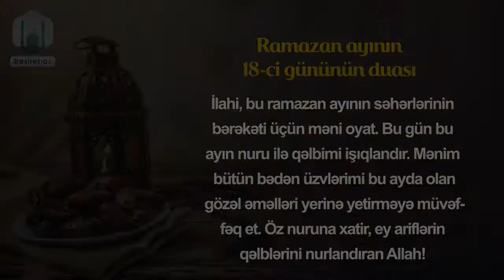Ramazan ayının on səkkizinci gününün duası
🔵 Ərəbcəsi:
اللَّهُمَّ نَبِّهْنِي فِيهِ لِبَرَكَاتِ أَسْحَارِهِ وَ نَوِّرْ فِيهِ قَلْبِي بِضِيَاءِ أَنْوَارِهِ وَ خُذْ بِكُلِّ أَعْضَائِي إِلَى اتِّبَاعِ آثَارِهِ بِنُورِكَ يَا مُنَوِّرَ قُلُوبِ الْعَارِفِينَ

🔴 Oxunuşu:
Əllahummə nəbbihni fihi libərakəti əshərih. Və nəvvir fihi qalbi biziyəi ənvərih. Və xuz bikulli ə'zai ilə-ttibə'i əsərih. Binurikə yə munəvvira qulubil-'ərifin.

🔵 Tərcüməsi:
İlahi, bu Ramazan ayının səhərlərinin bərəkəti üçün məni oyat. Bu gün bu ayın nuru ilə qəlbimi işıqlandır. Mənim bütün bədən üzvlərimi bu ayda olan gözəl əməlləri yerinə yetirməyə müvəffəq et. Öz nuruna xatir, ey ariflərin qəlblərini nurlandıran Allah!